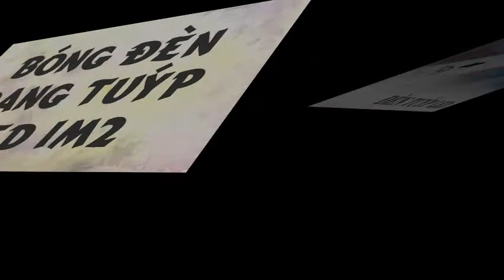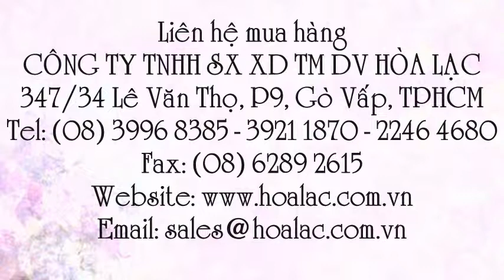Bóng đèn tuýp LED ánh sáng trắng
Liên hệ: Công ty TNHH SX XD TM DV Hòa Lạc Tel: - 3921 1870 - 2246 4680 Đèn tuýp bóng LED dài 1,2m , Bóng đèn tuýp LED ánh sáng trắng dài 1,2m, Bóng đèn tuýp LED ánh sáng trắng, Bóng đèn tuýp dài 1,2m LED , Bóng đèn tuýp dài 1,2m, Bóng tuýp LED thắp sáng dài 1,2m, Bóng tuýp LED thắp sáng , Bóng tuýp LED , Bóng tuýp LED dài 1,2m , Bóng tuýp LED dài 1,2m màu trắng , - Bóng đèn tuýp LED dài 1,2m màu trắng, Bóng đèn tuýp LED dài 1,2m, Bóng đèn tuýp LED , Bóng đèn tuýp , Đèn tuýp LED dài 1,2m ánh sáng trắng không máng, Đèn tuýp LED dài 1,2m ánh sáng trắng, Đèn tuýp LED dài 1,2m, - Đèn tuýp LEd , Đèn tuýp bóng Led ánh sáng trắng không máng, Đèn tuýp bóng Led ánh sáng trắng, Đèn tuýp bóng Led màu trắng , Đèn tuýp bóng Led , Đèn tuýp , Đèn tuýp LED 1.2m , - Đèn tuýp LED 1.2m màu trắng , Đèn tuýp LED 1.2m màu trắng ( không máng )